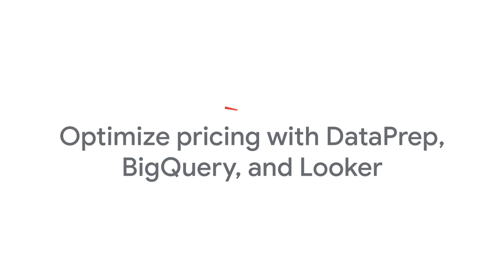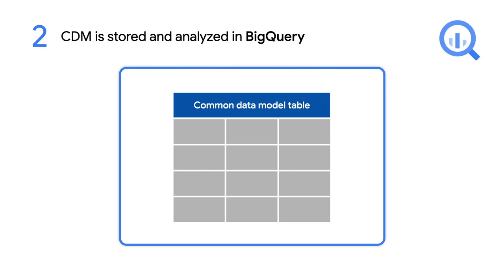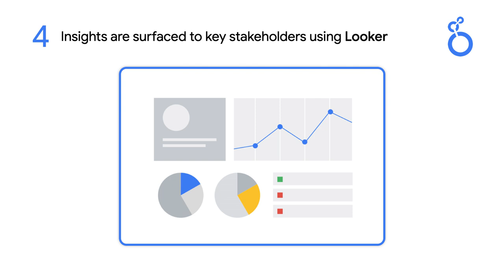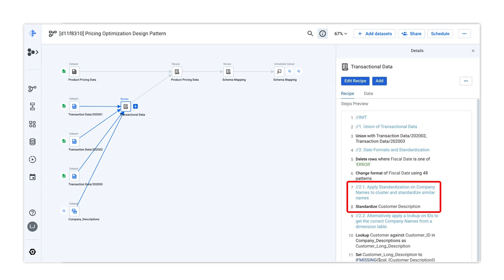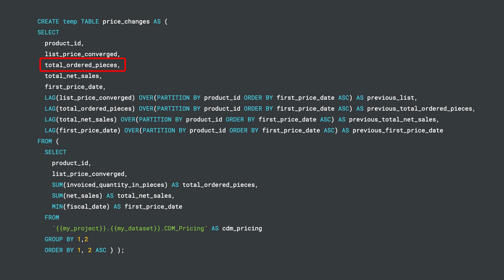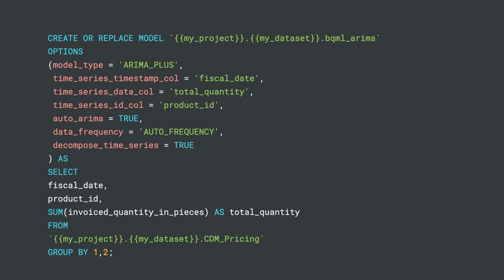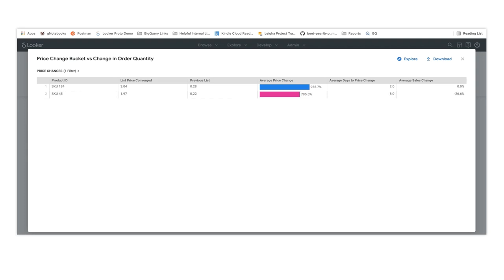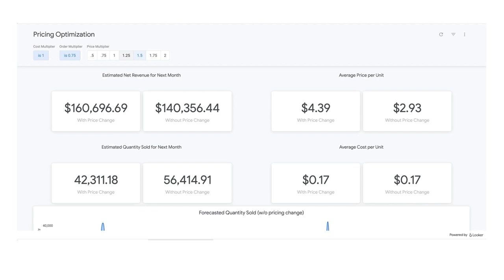How to optimize prices with DataPrep, BigQuery, and Looker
How can your business change prices when the data required to drive pricing changes is scattered across multiple platforms? In this episode of Data Science & Analytics Accelerators, Developer Advocate Leigha Jarett talks about combining data from multiple sources into a schema and then using Cloud Dataprep to standardize the data into a more readable format. Once formatted, we will show you how analysts use BigQuery to explore trends and impacts of prior pricing changes so you can make informed business decisions.

Chapters:
0:00 - Intro
1:10 - Solution overview
2:07 - Transforming data with Dataprep
4:24 - Analyzing historical trends with BigQuery
5:00 - Forecast future sales with BigQueryML
5:26 - Make insights accessible with Looker

product: Cloud - General; fullname: Leigha Jarett;